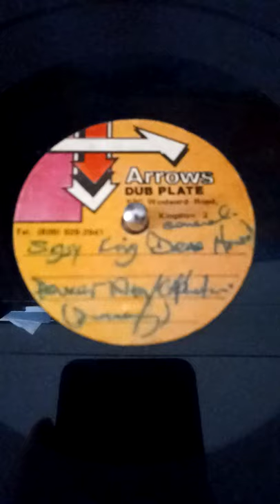Arrows Dub Plate Ft.Johnny Clarke,Jigsy King,Capleton,Power Man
For sale in my eBay store